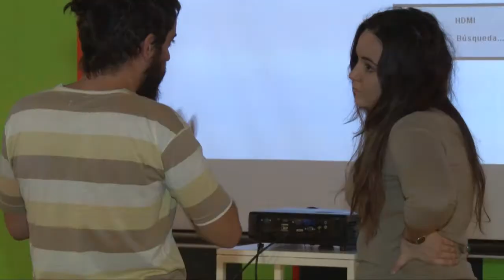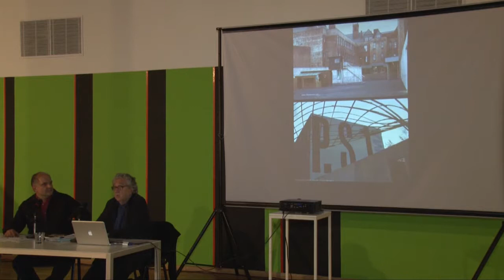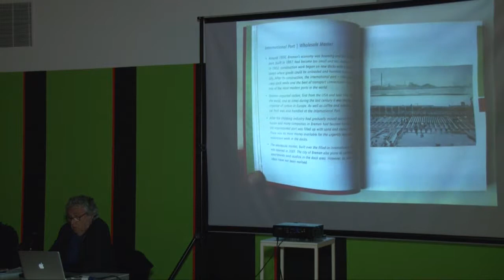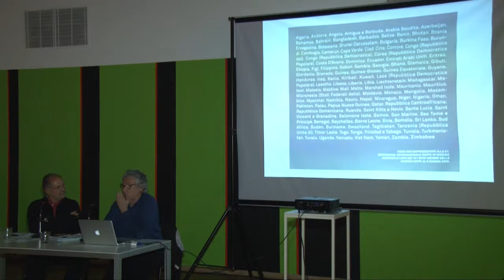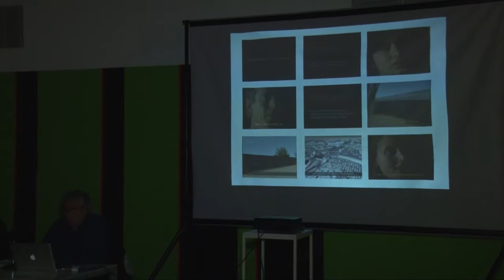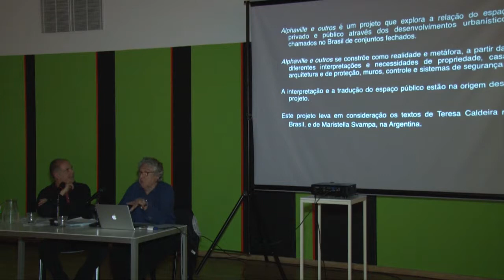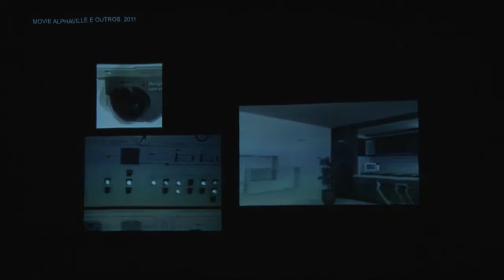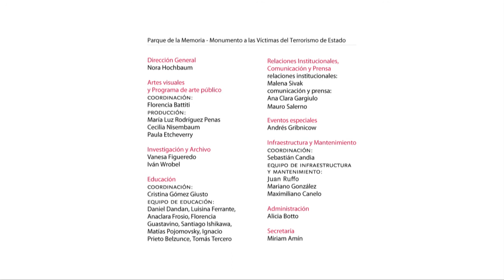Antoni Muntadas - Conferencia "Espacios de Memoria"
Moderada por el Prof. Jorge la Ferla.
Sala PAyS - Parque de la Memoria